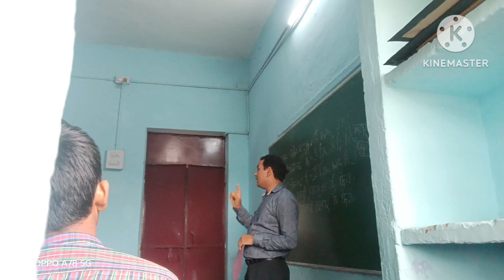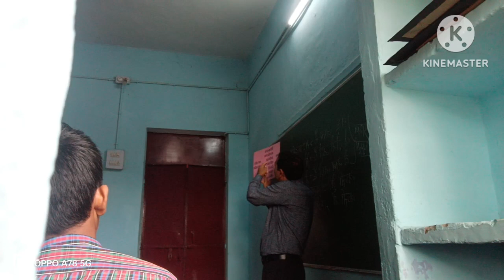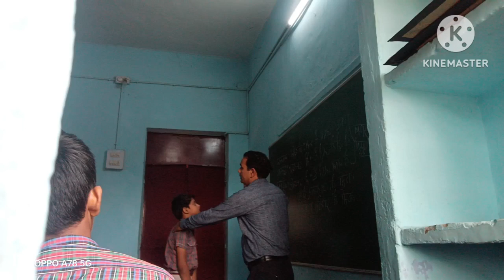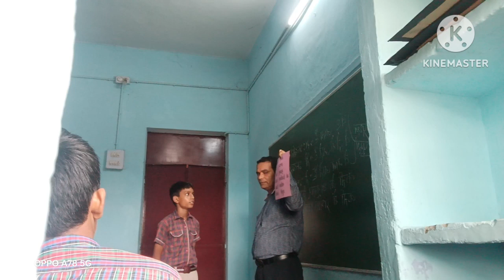कारक परिचय संस्कृत में भाग 1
नमस्ते प्यारे मित्रों एवम् मेरे प्यारे छात्र-छात्राओं आज हम सभी इस वीडियो के माध्यम से जानेंगे
 कारकपरिचय किस प्रकार करें ?